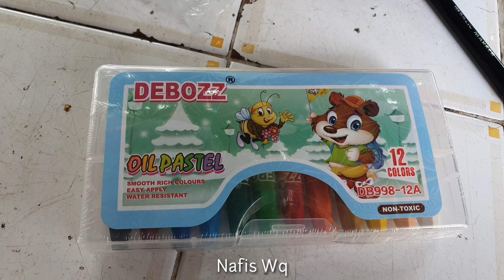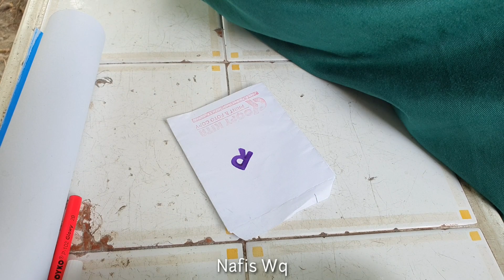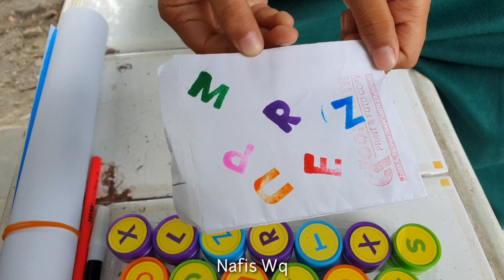Stempel Huruf Warna Warni Rainbow 🌈 Colorful Crayon Oil Pastel Debozz Utk Menggambar & Mewarnai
Nafis beli stempel huruf warna warni, rainbow dan crayon baru, colorful crayon oil pastel Debozz Untuk Belajar Menggambar Dan Mewarnai, bentuk stempel hurufnya keren, unik dan lucu